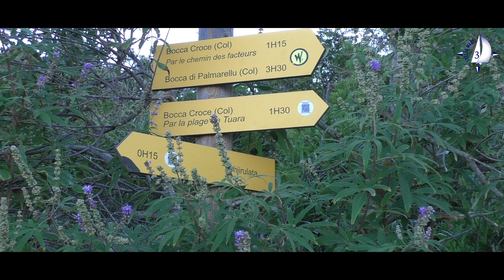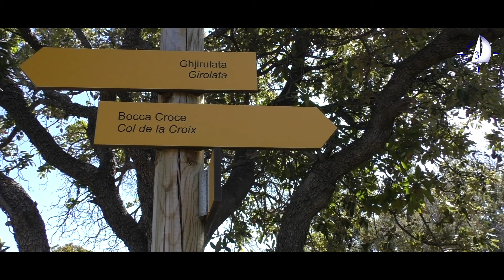Périple Solo Olivier 2020 - Etape 6 - Girolata: Le sentier du facteur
Sixième vidéo du Périple Solo Olivier 2020
Etape 6 - Girolata: Le sentier du facteur